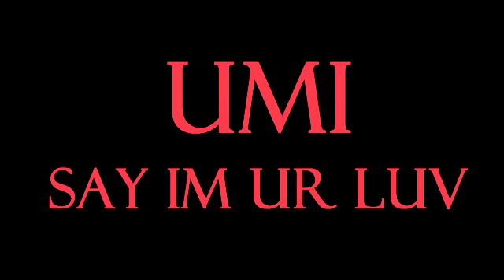UMI - say im ur luv Instrumental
Check out the other instrumentals karaokes on my channel

if you have a request for karaoke of any song